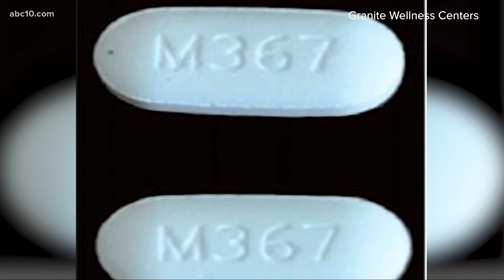Sacramento County District Attorney warns of fentanyl-laced fake prescription pills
With fatal opioid overdoses shooting up in numbers, the Sacramento County District Attorney's Office said kids are unknowingly buying fake illicit drugs using social media.